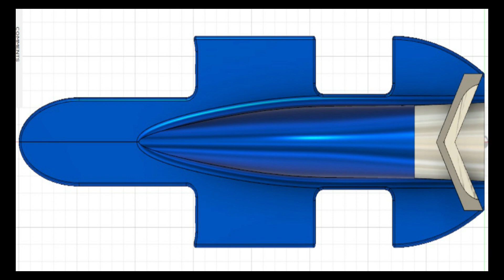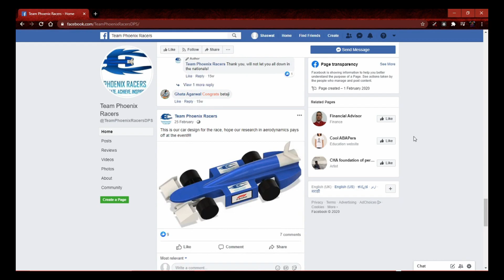Pressure Challenge Team Phoenix Racers Delhi Public School Bangalore East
We are Team Phoenix Racers from Delhi Public School Bangalore East, participating in the Virtual National Finals of F1 in Schools from 16th to 23rd July 2020. Here's an overview of our journey, hope you enjoy it!
Team Manager & Graphics Designer: Preetham Sivalingam
PR Manager: Shaswat Sanjeev Mishra(Video Editor)
Lead Designer: Amogh Agarwal
Design Engineer: Amish Prasad
Web Designer: Parv Khare